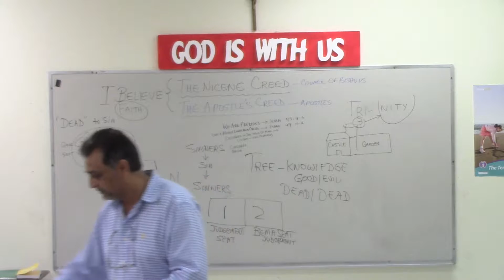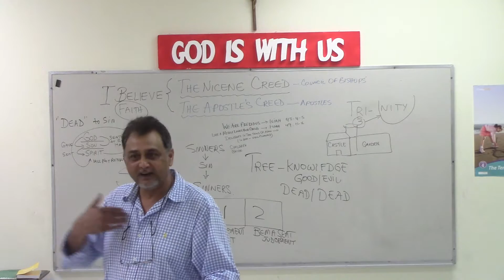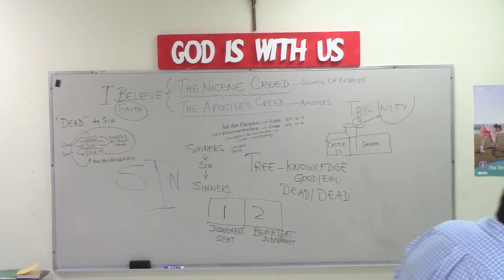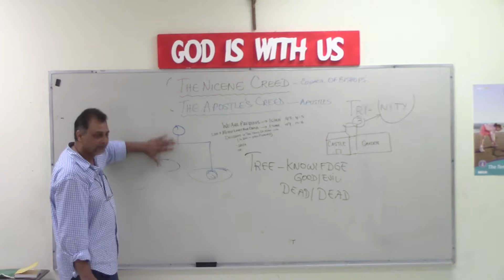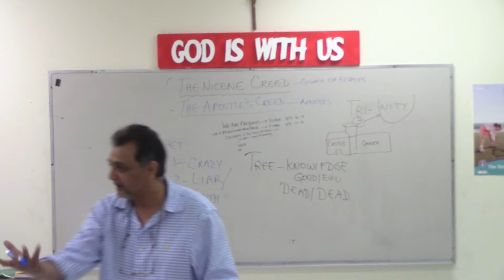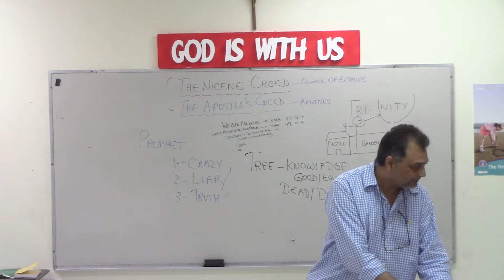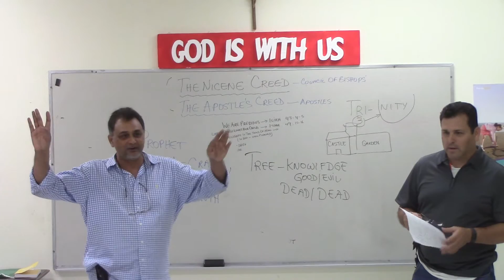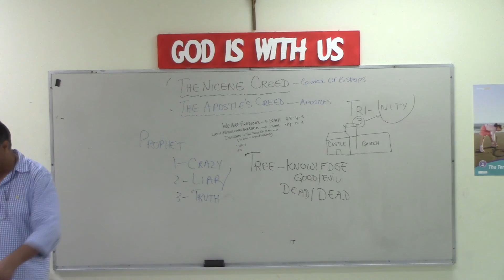Sept 25, 9th grade cce 3